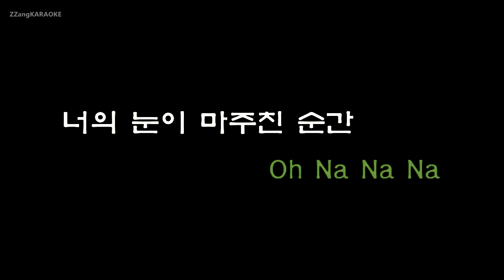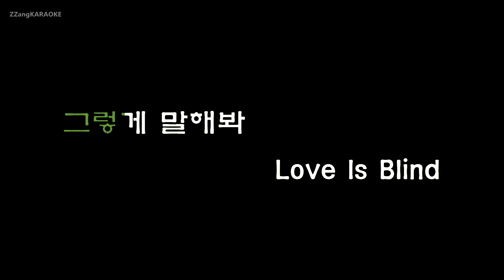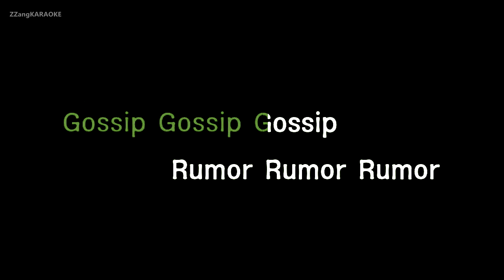[짱가라오케/원키/노래방] 국.슈(국프의 핫이슈)-Rumor (PRODUCE 48) [ZZang KARAOKE]